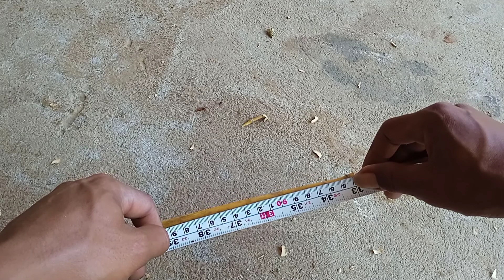Tutorial Cara Membuat Joran Casting Dari Bambu Kuning